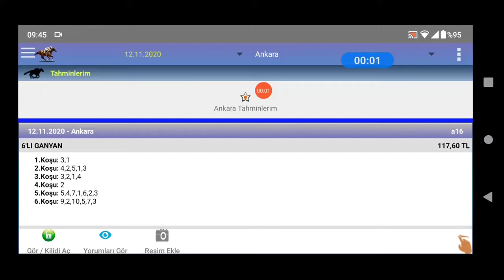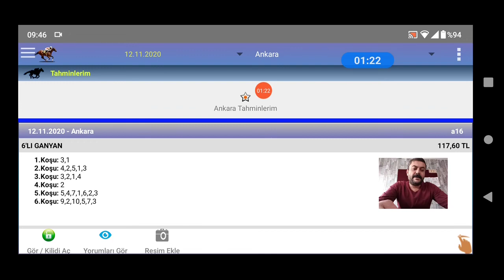12 Kasım 2020 TJK Ankara 1 ncı altılı 🏇 at yarışı tahminleri altılı ganyan tahminleri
ganyan canavarı TJK Ankara 🏇 at yarışı tahminleri altılı ganyan tahminleri